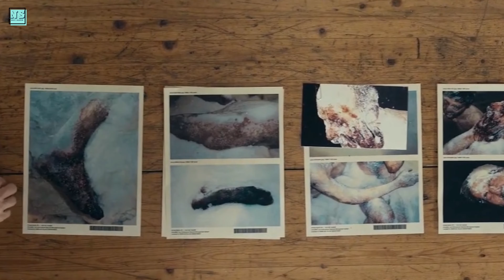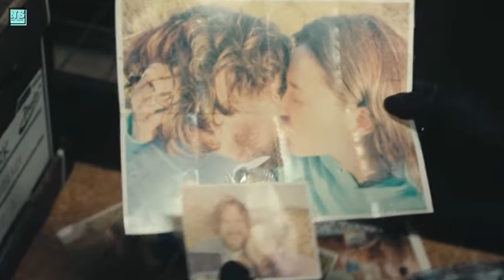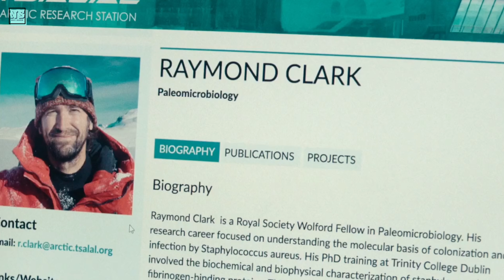True Detective: Night Country Episode 3: He Wakes Up From Coma!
In episode 2 of True Detective Night Country, we learned that one of the eight scientists who disappeared from the research center was not under the ice like the others, and another was still alive. Now, HBO Max has a trailer for True Detective Season 4 Episode 3, where details about the fate of these two researchers are revealed.

Will the researcher who was in a coma reveal anything substantial? Or will he die before being able to say anything?